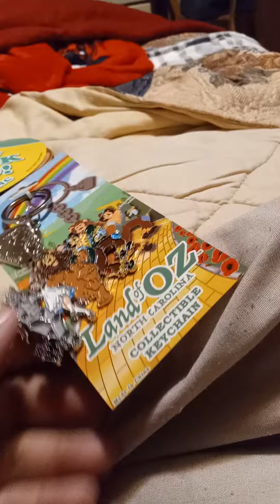what I got for myself for Christmas/ from my trip to nc